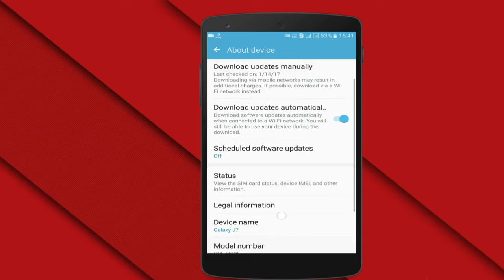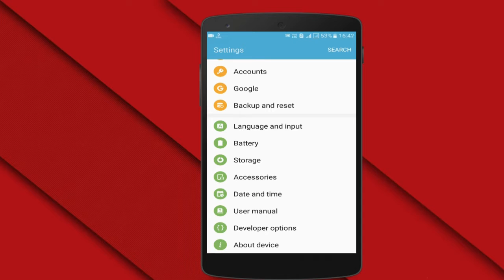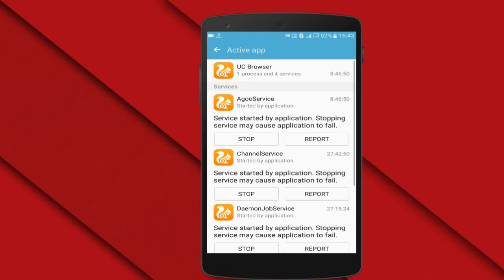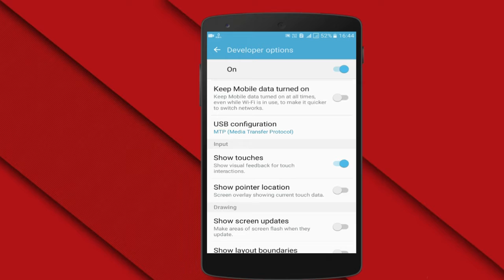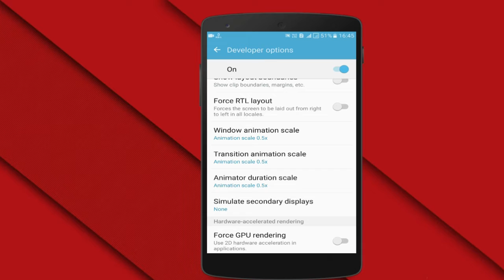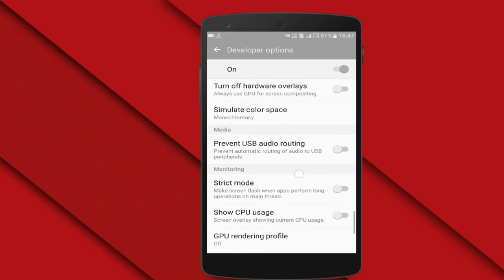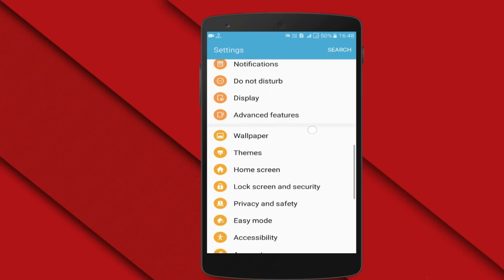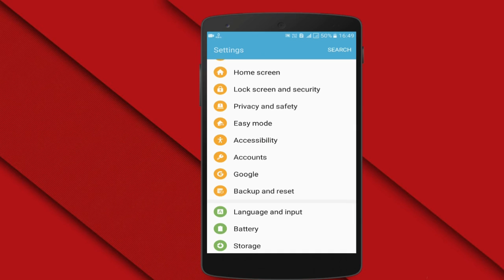Top 10 Hidden secrets of your android smartphone you should know about.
In this video I'll show you 10 secret features or tweaks of your android smartphone.